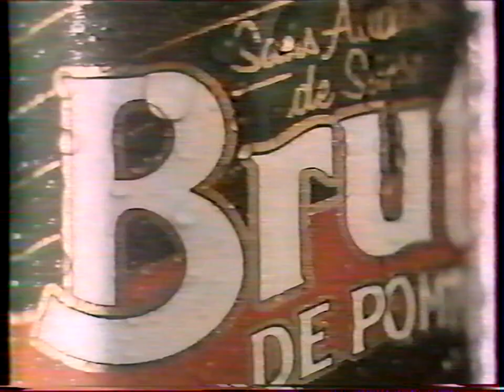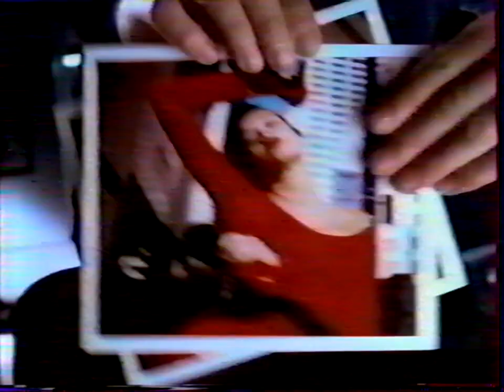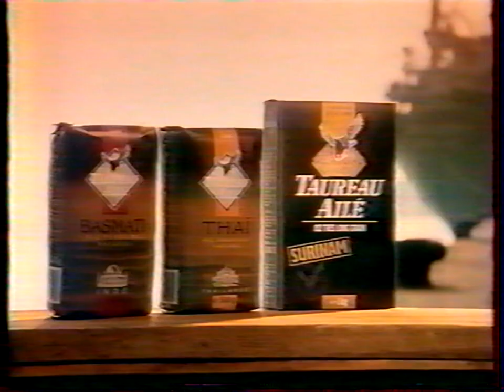TF1 22 Avril 1990 1 Page de Pubs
1 Page de Pubs le 22 Avril 1990 diffusée sur TF1 ! Archive donnée faisant maintenant partie de mes archives personnelles !

D'autres archives arriveront cet hiver !

PS : Je ne numeriserais pas le procès pour des raisons évidentes.